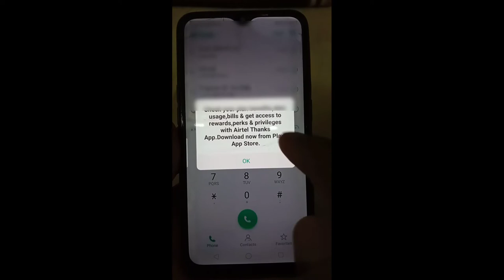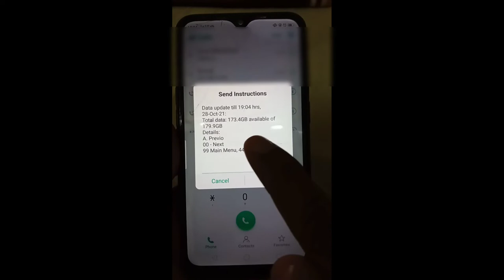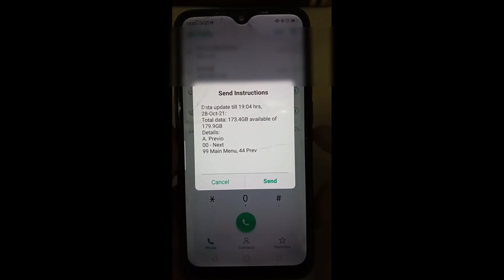airtel ka data kaise check Karen !! airte ki mb kaise check Karen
hello friends aaj ke video mein ham aapko bataenge ki kaise aap apne Airtel ki MB check kar sakte hain so please video achha lagta hai tu video ko like share and channel ko subscribe jarur Karen thanks for watching 🙏🙏